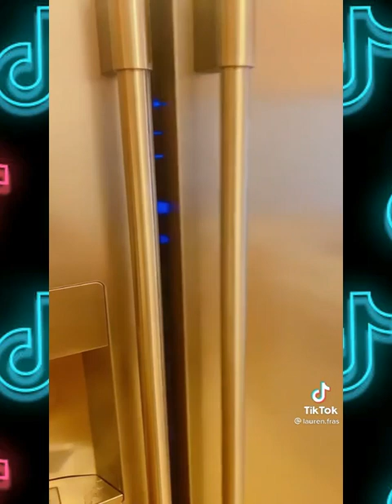kitchen retock and fridge refill Asmr || Best Aesthetic Tiktok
Canfirmtion!
We bring the last unboxing,New update,Smal Business.

If you enjoyed these videos,please give them a thumbs up! and all documents, please use the comment box.

note
👀All such products in this video are copyright of the website owner and the owner of the product. This is not a oromotional video, just a few Cool Businesses that mprove our life.